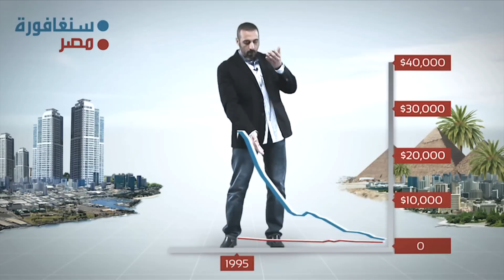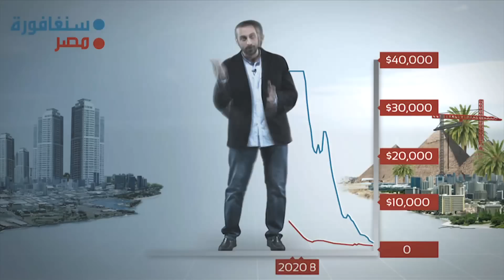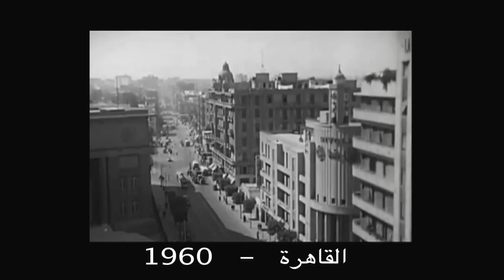لقطات مميزة - مصر و سنغافورة